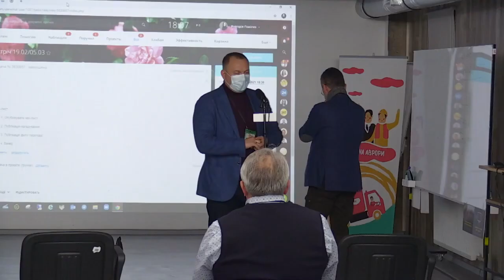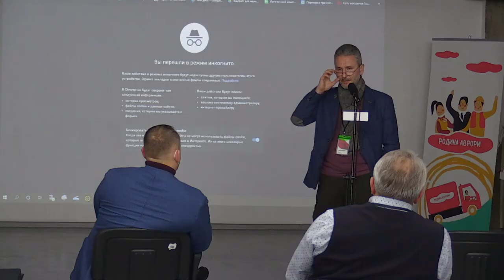Геннадій Друзенко – Чому не працюють юридичні транспланти, про український шлях розвитку та інше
Відеозапис відкрито лекції українського правника-конституціоналіста, волонтера, ветерана російсько-української війни Геннадія Друзенка у Полтаві 5 березня 2021 року.

Про те, чому в Україні не працюють т. зв. "юридичні транспланти"; про формування української прагматичної тверезості; про те як використовувати переваги "різноманітного світу" для нашого економічного зростання; про наших можливих економічних партнерів та інше.

Це одна з зустрічей із серії «Куди рухається світ, місце України в цих подіях. Як прогресивних люди, еліти, їх об’єднання можуть впливати на зміни в суспільстві».